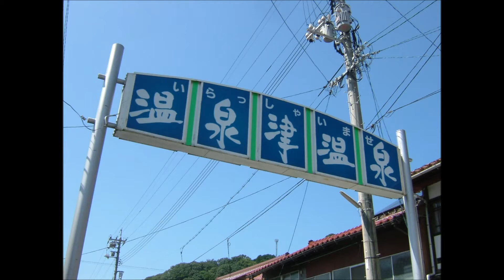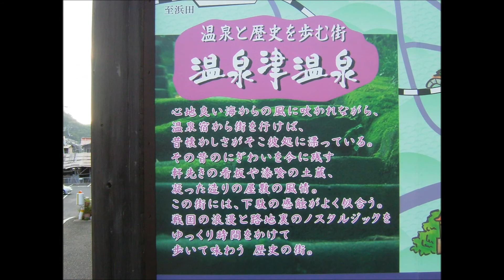花街ノスタルジア・島根県・温泉津・遊里跡を歩く。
情報は2007年とちょっと古いですが、スライドショーにまとめてみました。